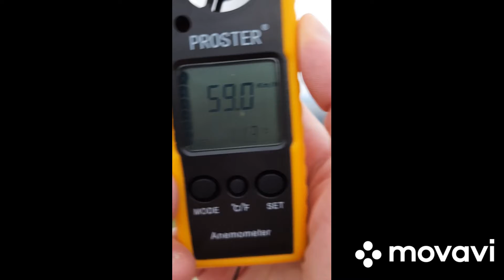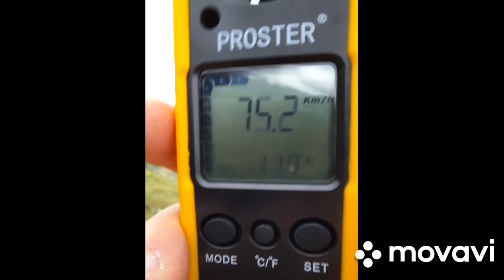Bora wind in Friuli - Buere - Burja - Bura (up to 75-85 kmh, 46-53mph, 40-46 kn)